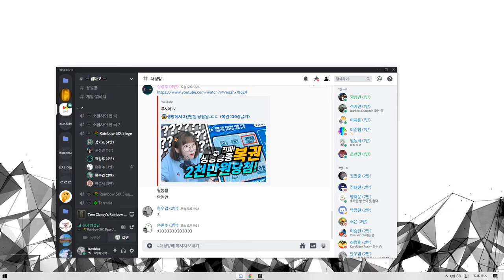Jong-ser Han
Top Fight.